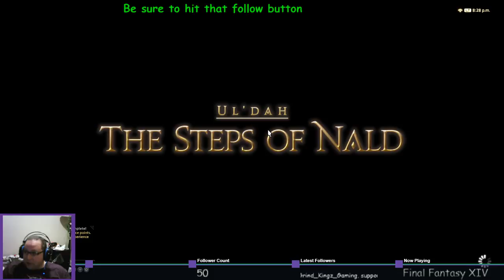Sword and Board...a Paladin's Tale leveling Day 6 part 4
Sword and Board...a Paladin's Tale leveling Day 6 part 4 of 6. Sastasha.